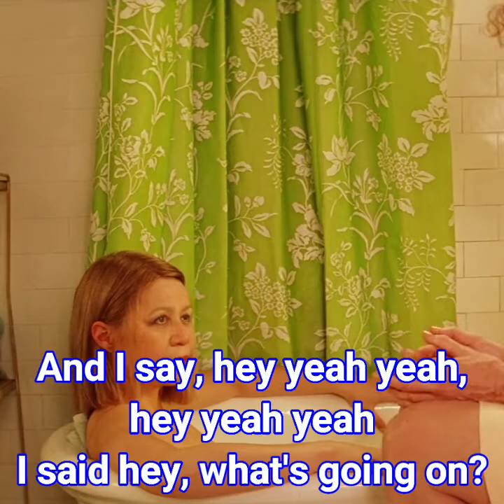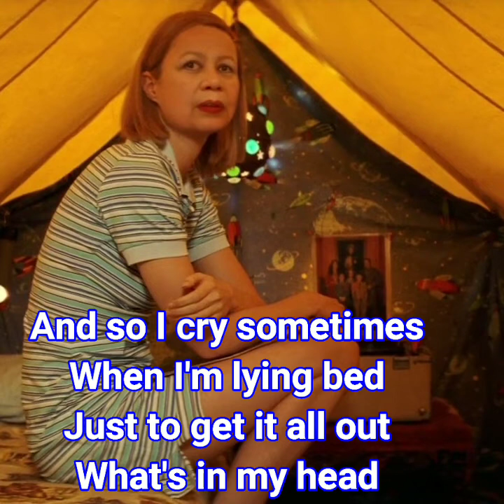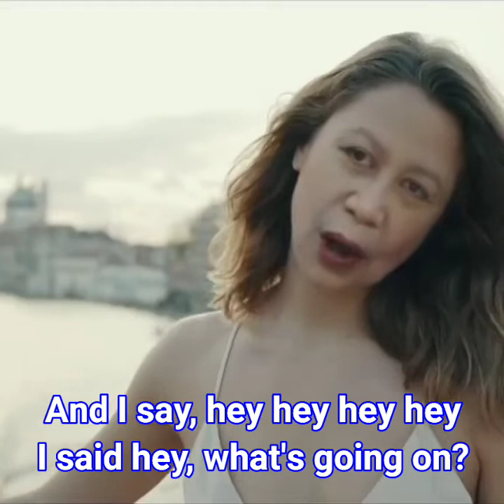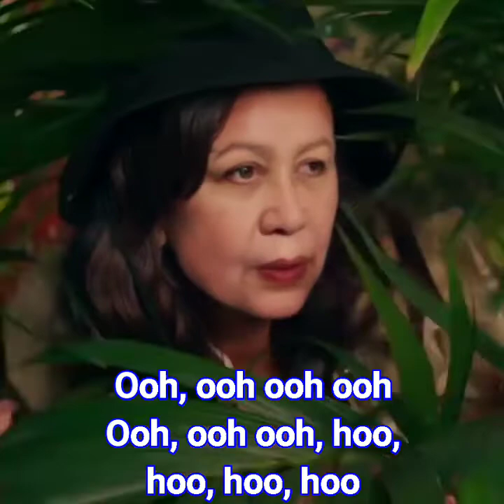What's Up - by: Mickay ( Gandaling Sa Musika) with Lyrics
What's Up?
Song by 4 Non Blondes